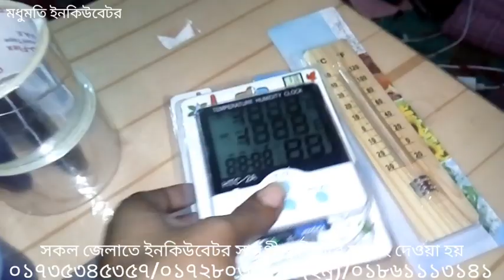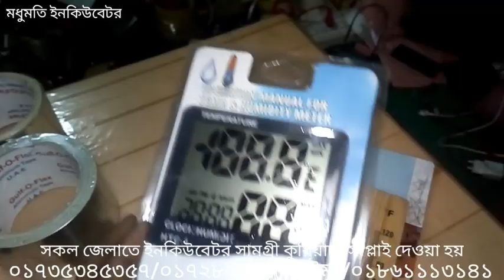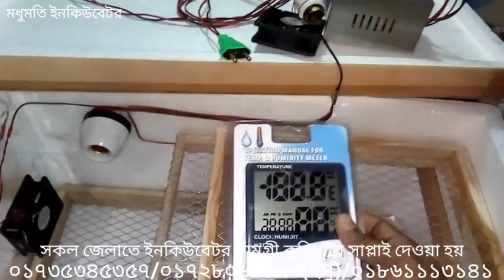২০০০-৩০০০ টাকাতেই ১৫০ ডিমের ইনকিউবেটর তৈরী শিখুন। কন্ট্রোলার ৯৯০ টাকা Update 20/08/2023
হাঁস-মুরগী, কোয়েল, টার্কির ডিম ফোটানোর মেশিন(ইনকিউবেটর) তৈরী শিখতে ভিডিওটি শেষ পর্যন্ত দেখুন এবং ফেসবুকে শেয়ার করে রাখুন। বেকারত্ব দূর করার সহজ সমাধান পেতে ভিডিওটি শেষ পর্যন্ত দেখুন।

সম্পূর্ণ ভিডিওটা দেখে মাত্র ২০০০-৩০০০ টাকার মধ্যে আপনি নিজে হাস-মুরগীর ডিম ফোটানো ইনকিউবেটর(মেশিন) তৈরী করে এখন থেকে আপনিও সফল উদ্যোক্তা হতে পারেন। প্রয়োজনে ভিডিওটি একাধিকবার দেখুন।

▶️দোকান/শো-রুম:
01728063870 (WhatsApp), 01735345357, 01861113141 (imo) - সকাল ১০টা থেকে সন্ধ্যা ৭টার মধ্যে কল করুন।

✔ AC 40 ডিমের প্লাস্টিক বডি তৈরীকৃত ইনকিউবেটর           - 1990 টাকা

✔AC W1209 মধুমতি ইনকিউবেটর কন্ট্রোলার             - 990 (ফ্যান, হোল্ডার, সেন্সর, পাওয়ার কট সেটিং সহ)
✔ XH-M452 মধুমতি ইনকিউবেটর কন্ট্রোলার         -1850/2490  (কুলিং ফ্যান, লাইট হোল্ডার, সেন্সর, পাওয়ার কট সেটিং সহ)

✔ Ultrasonic Humidifier Mist Maker Fogger হিউমিডিফায়ার  : 590/650/690/790/890 টাকা
✔ AC Cooling Fan 5" এসি ফ্যান : 320/350/400 টাকা

মধুমতি কোম্পানীর ইনকিউবেটর কন্ট্রোলোর (মূল্য ৯৯০ টাকা) ব্যাবহার করে ভিডিও অনুযায়ি নিজেই ইনকিউবেটর বানাতে পারেন। এতে আপনার ইনকিউবেটর তৈরী খরচ অর্ধেকে চলে আসবে।

Details
This is a high-precision temperature control module, it can not only show the temperature, but also according to the current temperature of the relay control, it can control some of the power equipment through the relay, industrial and DIY it used widely, it comes with a temperature sensor, three buttons for temperature setting and some other functional operation, three digital temperature display, and comes with a program update interface can be used to update.

Specifications
    Temperature control range: -50 ℃ -110 ℃
    Temperature measurement accuracy: 0.1 ℃